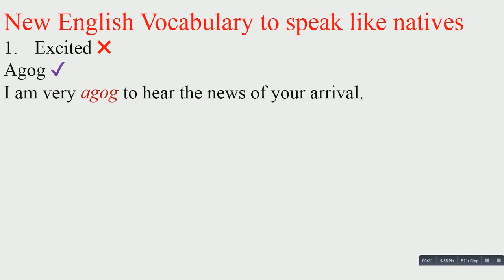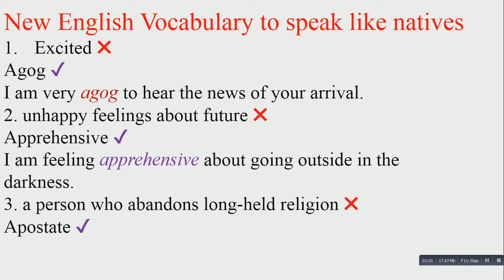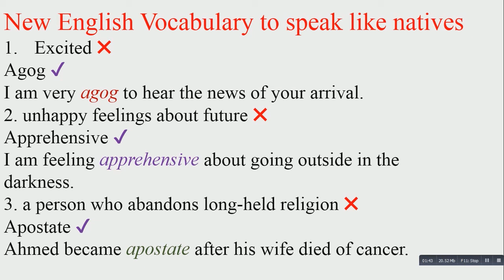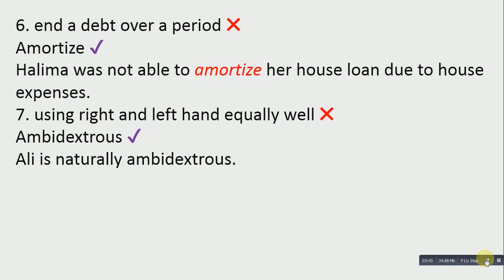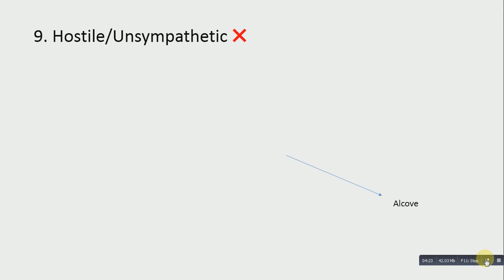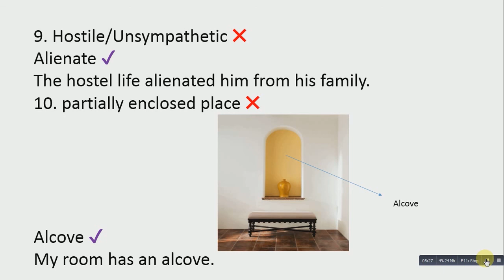Learn English speaking | Learn English at home | speak like natives | how to write a good essay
Use these words in daily life. Don't forget to spend your time to learn English daily.